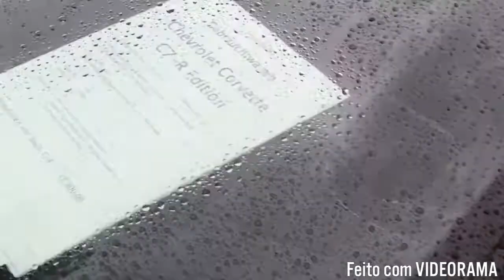Sunday morning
Passeio de domingo demanha 🤙🤙👿😈